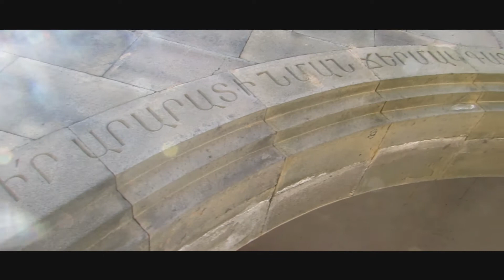Ախր ես ինչպես…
Ախր ուրիշ տեղ
Հողի մեջ այսքան օրհնություն չկա,
Այսքան վաստակած հոգնություն չկա. 🙏